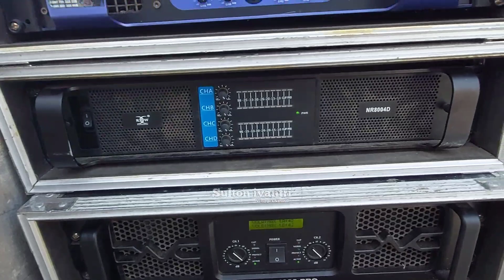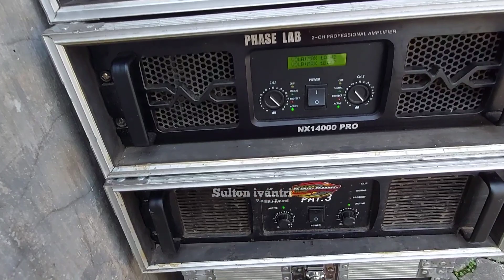Lokasi Padat Penduduk Tetap Loss demi Kepuasan Penyewa..!!! Kaca kaca pada Bliut